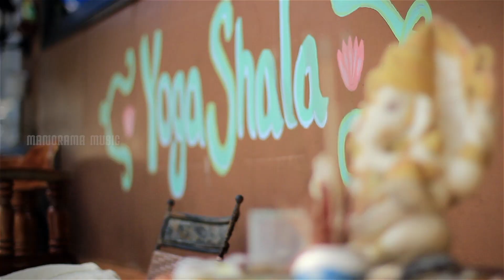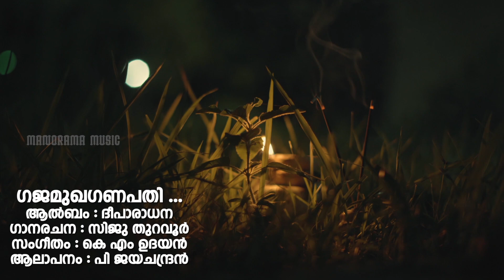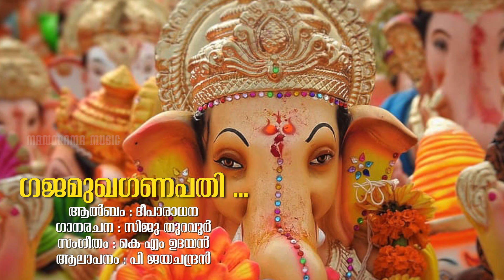Gajamugha Ganapathi |Video Song|P Jayachandran|Vibhu Krishnan|Sanjeev Sreenivas|Ganapathi Devotional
Lyrics : Vibhu Krishnan
Singer : P Jayachandran
Album : Ashtamalyam
Content Owner : Manorama Music